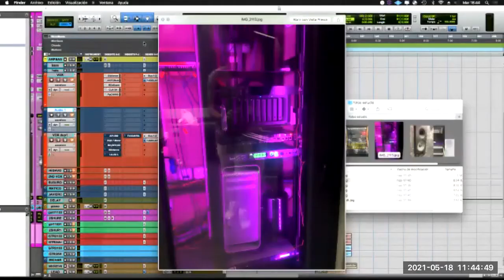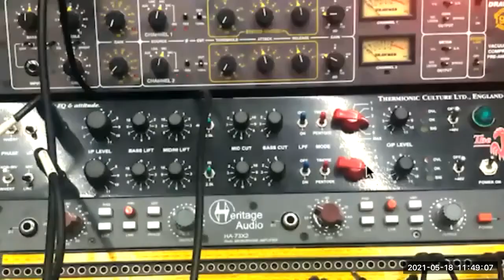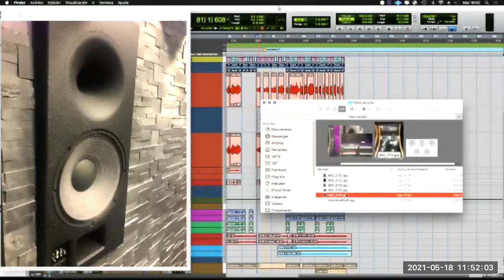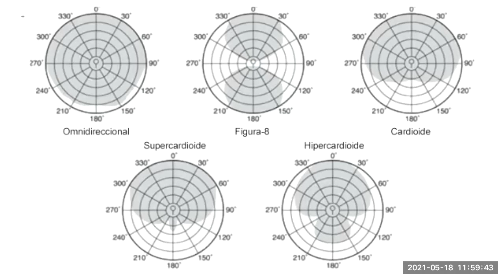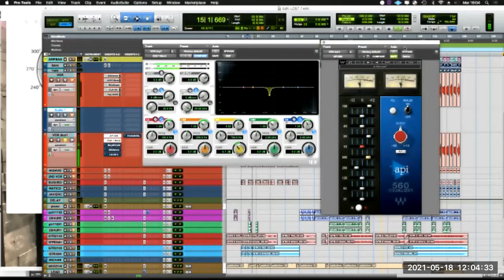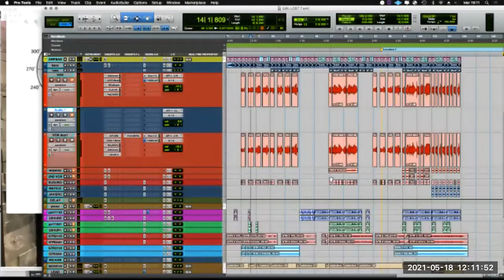Masterclass - "Conoce un estudio profesional - Edición de voces"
Ft. Javier Ferrer - Metrica Recording Studio
Licenciatura en Producción Musical